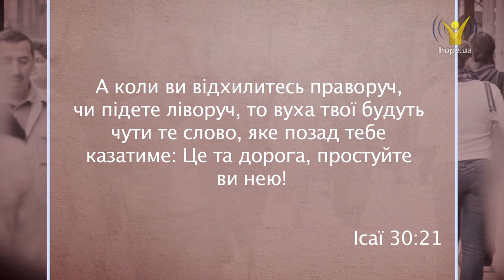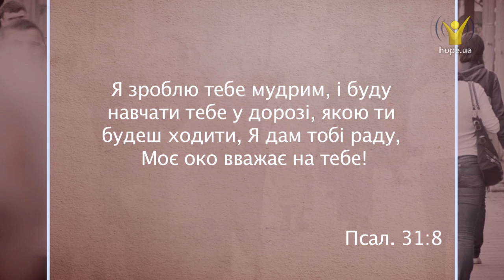Який шлях є безпечним? | 5 хвилин для вічності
Який шлях є безпечним?

Який би шлях не призначив нам Бог — це буде єдиний безпечний шлях. Нам необхідно виховувати в собі дух покори і молитися про те, щоб Господь  навчив розпізнавати ознаки Його волі. Бо наші уявлення неминуче введуть в оману, оскільки наша воля не здатна керувати всіма нашими бажаннями. Настає час коли в кінці робочого тижня ми можемо пороздумувати про це в нашій програмі.